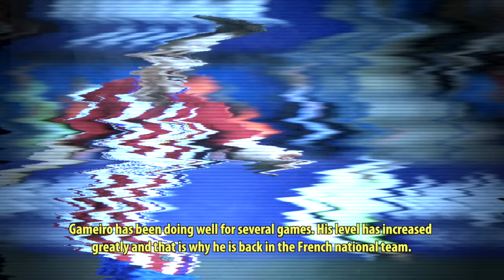Simeone: "Nos vamos con una victoria trabajada"|"We leave with a well-deserved"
En Instagram también hay muchos atléticos. ¡Nos vemos allí! / We're also on Instagram. See you there!